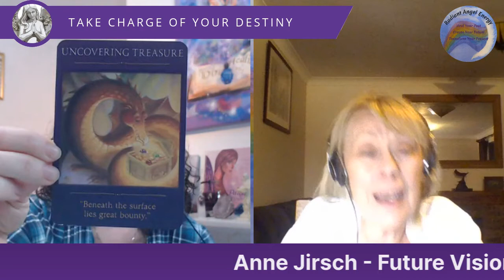Angels and Destiny Episode #61: Future Vision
As the world is changing fast I’m delighted to have Anne Jirsch back on my show to discuss how to anticipate your best way forward and the skill you will need to thrive in the future.

Anne Jirsch is a London born professional futurist with a large worldwide following. Her client base includes: heads of industry, politicians and celebrities from the world of film, music and sport. She is the best-selling author of five books ‘Instant Intuition,’ ‘The Future is Yours,’ ‘Cosmic Energy,’ and ‘Create Your Perfect Future’ and her current release ‘Future Vision’.

You can find more out about Anne and how to connect with her